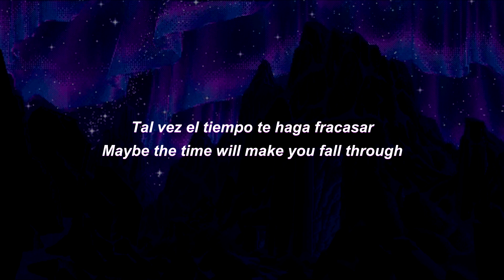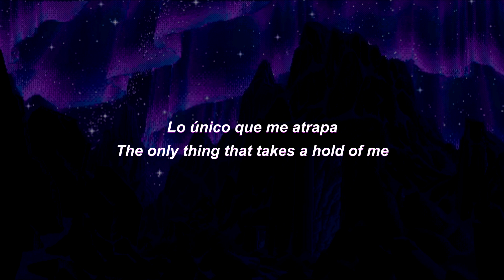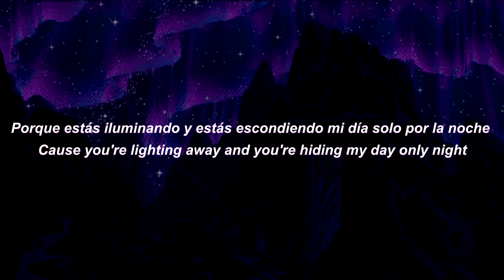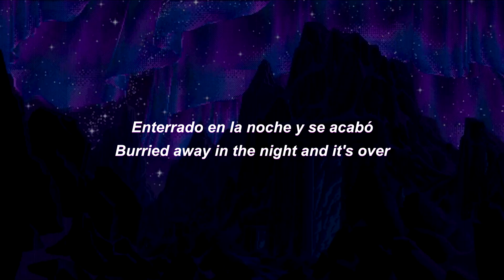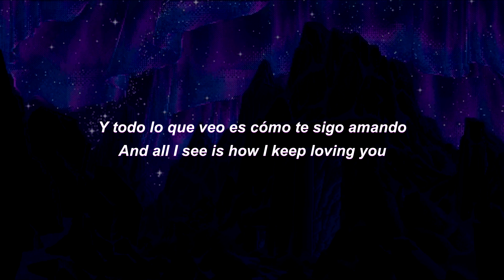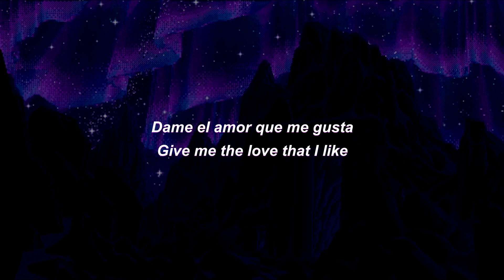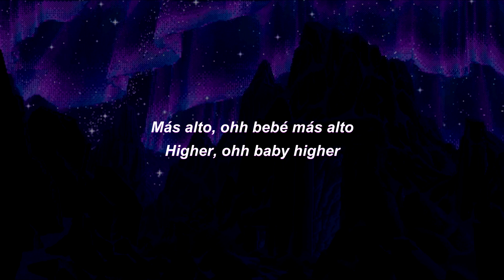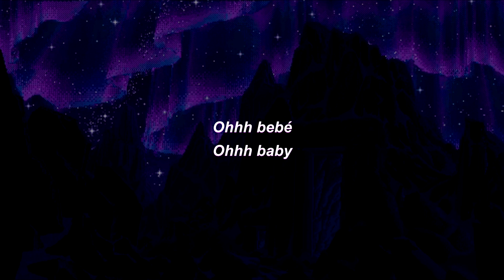Luna Luna - For You (Lyrics) (Sub. Español)